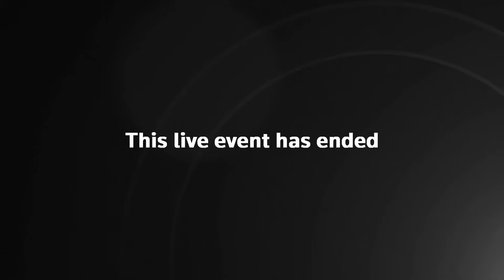LIVE: Change of command ceremony aboard the International Space Station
A change-of-command ceremony takes place on the International Space Station as a medical issue involving an astronaut forced an early return for crew. Senior space agency officials said it was the first emergency return in the orbiting laboratory’s 25-year history.